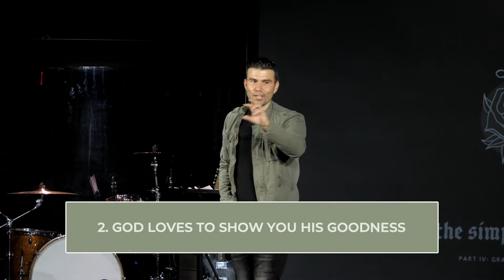3 Reasons God Loves it When You Pray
To support this ministry and help us continue to reach people all around the world